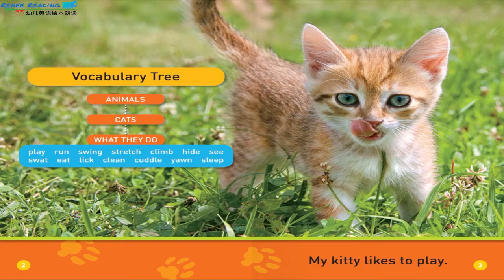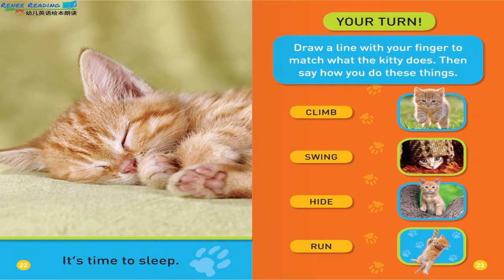美国幼儿园英语绘本朗读 Play Kitty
Renee,一个在美国读幼儿园的中国小孩为您朗读英文绘本"Play Kitty"。这对她来说是一个学习过程，也希望对您或者您的孩子有帮助！
Renee, a Chinese girl who attend kindergarten reads English books(this time is "Play Kitty") for you! It's a learning for her and hopes it can help you or your kids!
米国で幼稚園に通っている中国人の子供が英語絵本“Play Kitty”を読んでいる。これは彼女にとって勉強の過程であり，あなた又はあなたの子供に役ちますように！